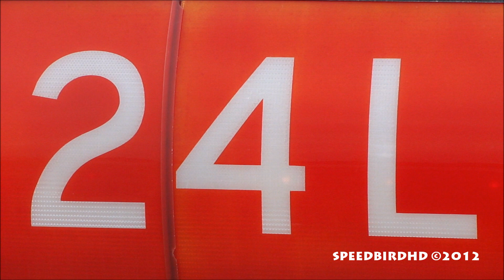Transaero Airlines Boeing 777-200(ER) [EI-UNV] Inaugural Flight to Los Angeles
New service to LAX from Moscow Domodedovo Airport.  Aircraft was originally delivered to UA in 1999 as N205UA.  In 2004, it was acquired by Air India and operated as VT-AIK.  In 2010, Transaero acquired it and is currently operating as EI-UNV.